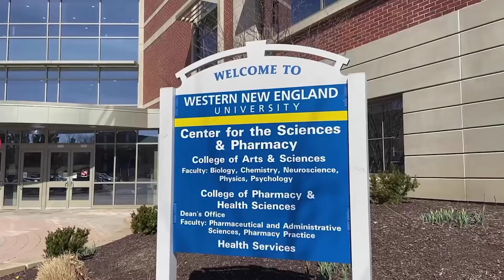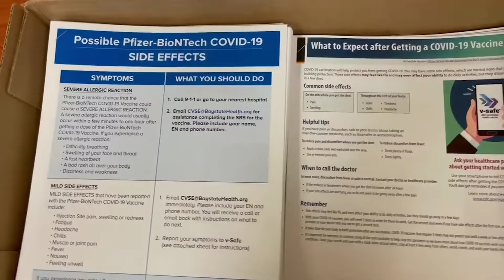College of Pharmacy and Health Sciences Students: COVID-19 Vaccine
Briana O'Connell, President of the Student Society of Health-System Pharmacists, and other students from WNE's College of Pharmacy and Health Sciences discuss the COVID-19 vaccination.